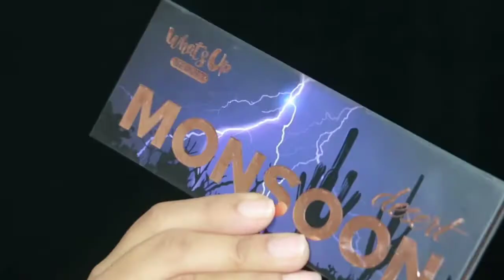CY: Half Cut Crease Matt Eyeshadow tutorial using Docolor Brushes Review & Demo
From: @Devikalad
Used: Docolor dream of color brushes

Use el código 'docoloryt' para ahorrar un 10%